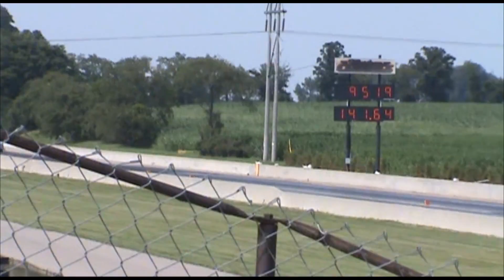GLD - NSCB #4 - Pro E85 Racing - Q 2 - 7-19-14